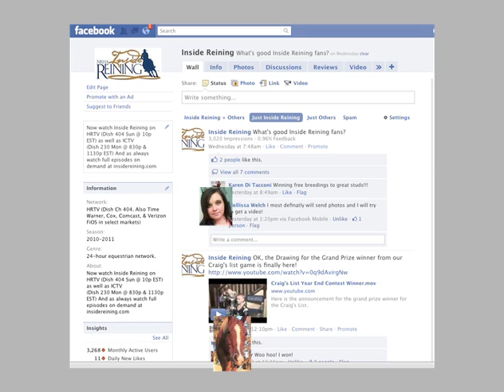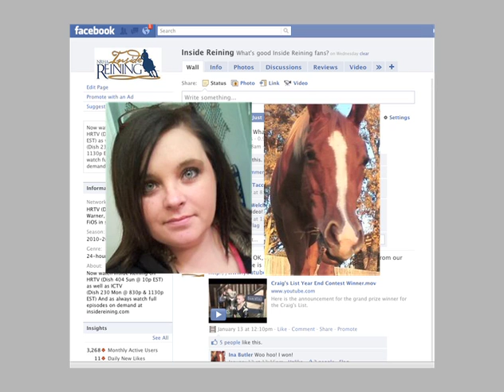IR 1102 Futurity NON PRO TZ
Preview of NRHA's Inside Reining TV show focusing on the non pro finals at the NRHA futurity